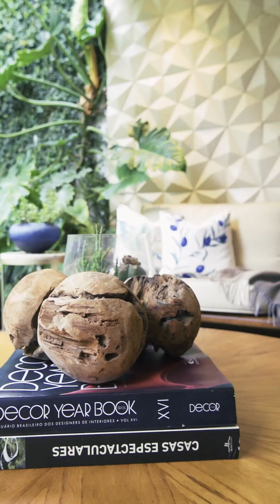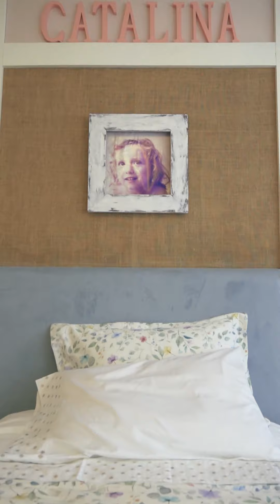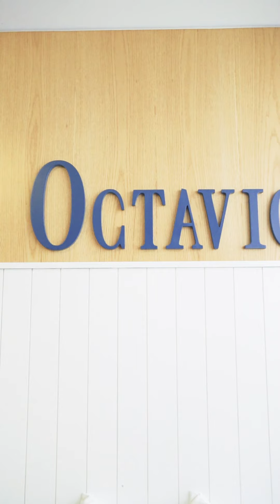Espacio Plumas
Detalles que cautivan - Espacio Plumas